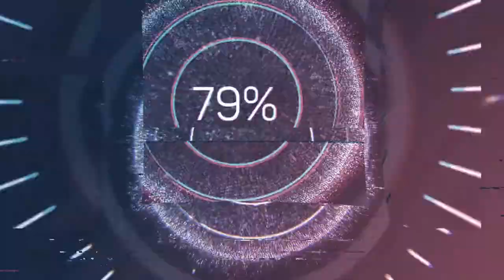All Stars - Patrick Patrikios (Audio no Copyright Music)